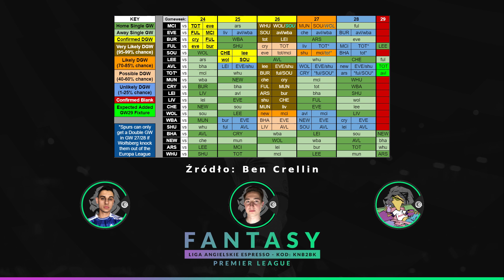Hot or Not? #24: Najlepsze opcje na DGW24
Przez plagę kontuzji musimy łatać dziury w naszych składach, ale nie możemy zapomnieć też o zawodnikach z DGW. Jakie opcje są najlepsze?

Podcast: Łukasz Maciejewski, Emilian Cichoń, Jakub Schulz
Audio: Łukasz Maciejewski
Video: Emilian Cichoń
Grafika: Tomasz Lebkuchen

ROZKŁAD JAZDY:
WSTĘP (0:00​)
DGW24-BGW29 (1:03​​)
MANCHESTER CITY (3:55)
EVERTON (12:23)
FULHAM (15:48)
BURNLEY (19:20)
PYTANIA (23:20)